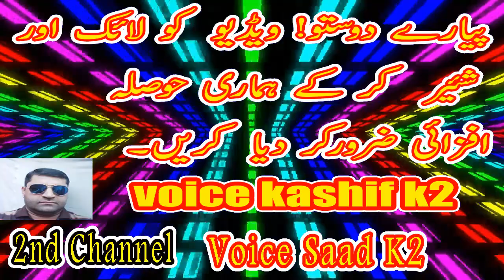Amber Bail Ep#29 Real Horror Story | Ek Sachi Herat Angezz Kahani | Voice Kashif K2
1)Amber Bail A HorroStory
2)Amber Bai  Urdu Novel
3)Amber Bail Khofnak Kahani
4)Amber Bail Purasrar Story
5)Amber Bail
6)Amber Bail Jinnat ki kahani